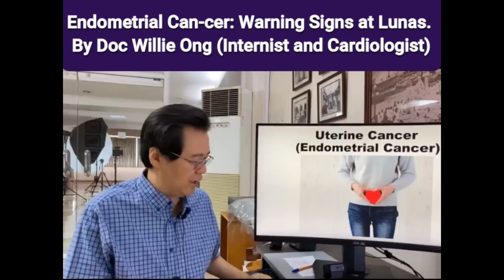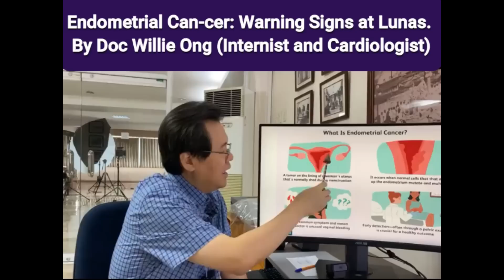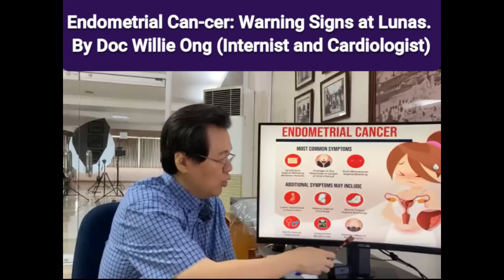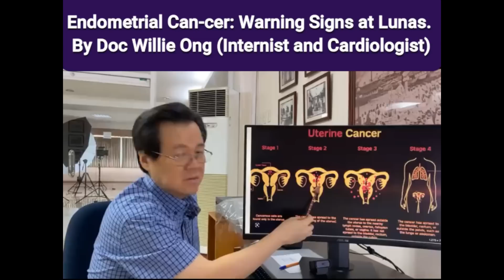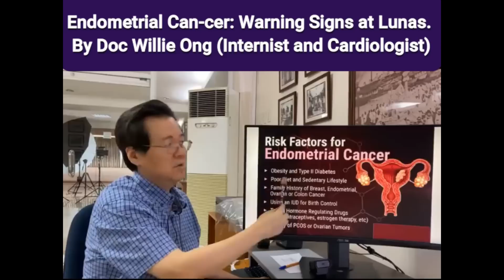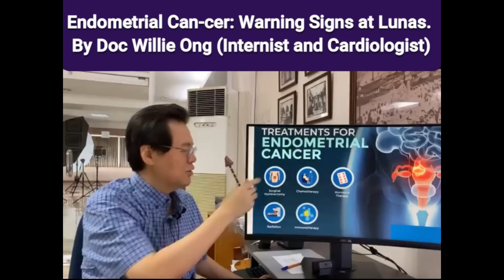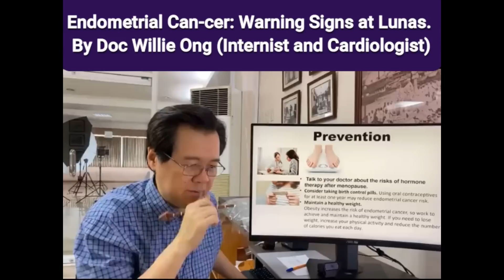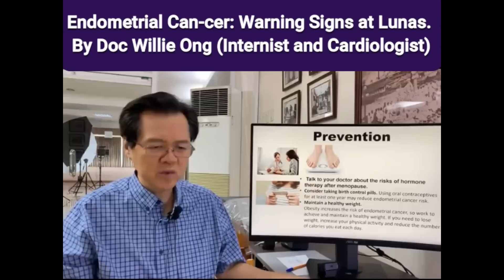Endometrial Can-cer: Warning Signs at Lunas. - By Doc Willie Ong (Internist and Cardiologist)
Endometrial Can-cer: Warning Signs at Lunas.